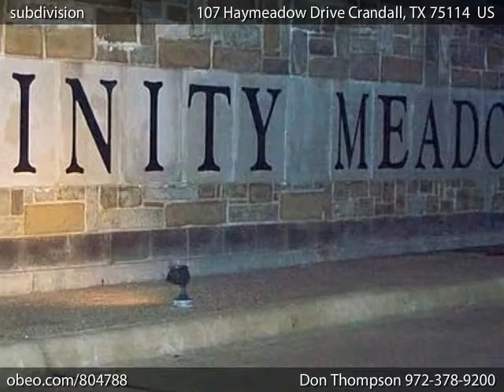107 Haymeadow Drive Crandall TX 75114 - Don Thompson - CEDA Realty- Plano LLC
CEDA Realty- Plano LLC.